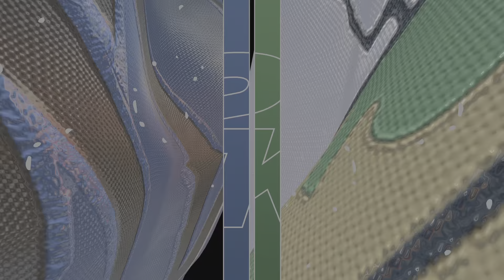MAVERICKS vs CELTICS | 2024 NBA FINALS GAME 1 PREDICTION | NBA 2K24 REALISTIC GRAPHICS | PS5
MAVERICKS vs CELTICS  | 2024 NBA FINALS GAME 1 PREDICTION | NBA 2K ULTRA REALISTIC GRAPHICS | PS5

NBA
NBA Today
NBA Basketball
NBA Highlights
NBA Live Today
NBA Full Highlights
NBA Full Gameplay
NBA2K24
NBA2K24 Gameplay
NBA2K24 PC
NBA2K24 XBOX
NBA 2K24
NBA Highlights
NBA Replay
K4RL NBA 2K
K4RL NBA
K4RL
Atlanta Hawks
Boston Celtics
Brooklyn Nets
Charlotte Hornets
Chicago Bulls
Cleveland Cavaliers
Dallas Mavericks
Denver Nuggets
Detroit Pistons
Golden State Warriors
Houston Rockets
Indiana Pacers
Memphis Grizzlies
Miami Heat
Milwaukee Bucks
Minnesota Timberwolves
Orlando Magic
Philadelphia 76ers
Phoenix Suns
Portland Trail Blazers
Sacramento Kings
San Antonio Spurs
Toronto Raptors
Utah Jazz
Washington Wizards
NBA FINALS
NBA Playoffs
NBA Finals Game 1 Dallas Mavericks vs Boston Celtics
NBA Finals Game 1 Boston Celtics vs Dallas Mavericks
NBA Finals Game 1
Dallas Mavericks vs Boston Celtics
Boston Celtics vs Dallas Mavericks
Mavericks vs Celtics
Celtics vs Mavericks
Mavericks
Celtics
Luka Doncic
Kyrie Irving
Jaylen Brown
Jayson Tatum